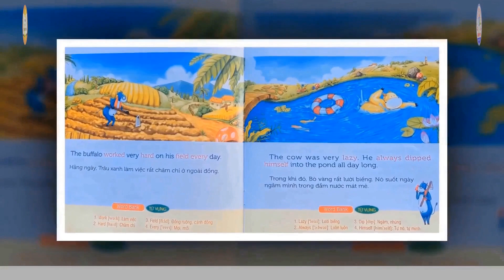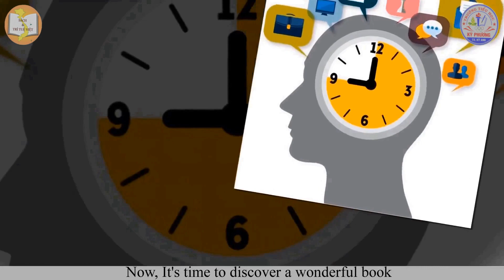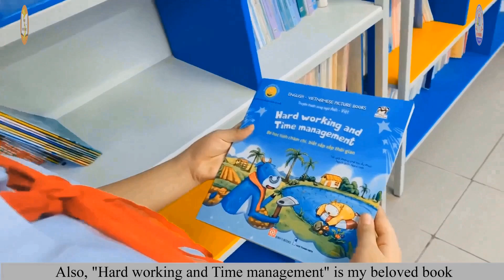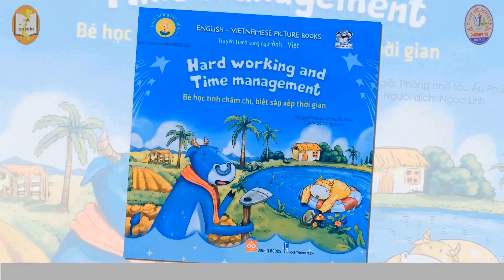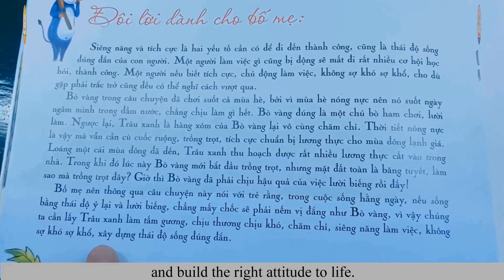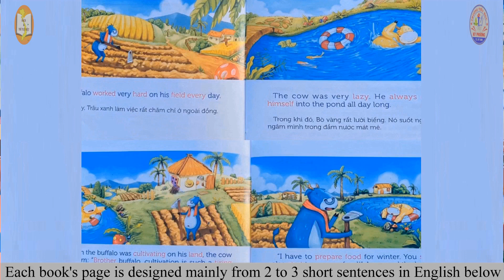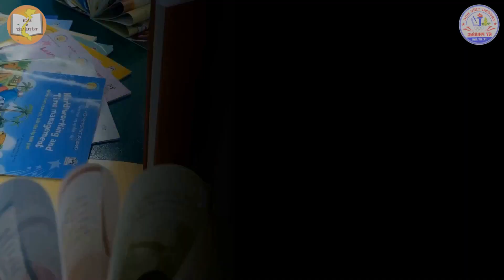A1751 - Nguyễn Thị Hà An - Bé học tính chăm chỉ, biết sắp xếp thời gian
1. Thời gian bình chọn: từ 10h00 ngày 06/9/2021 đến 10h00 ngày 20/9/2021
2. Cách thức bình chọn
3. Cách tính điểm bình chọn Cách tính điểm bình chọn như sau: